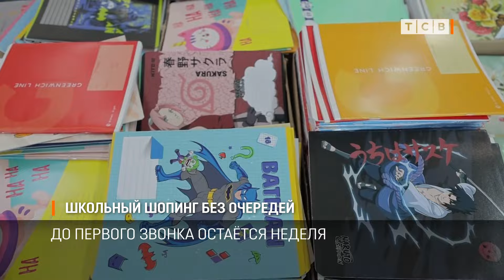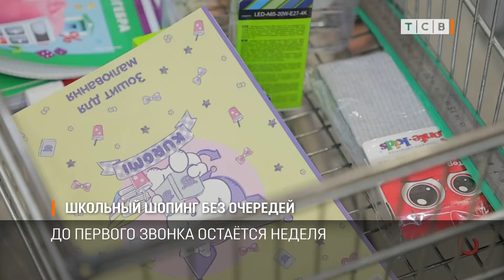Школьный шопинг без очередей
Полки с тетрадями ломятся, и нет никаких очередей. Алиса Плахова отправилась в столичный гипермаркет, чтобы узнать, как проходит школьный шопинг, и выяснила, что сейчас – самое идеальное время для покупок.